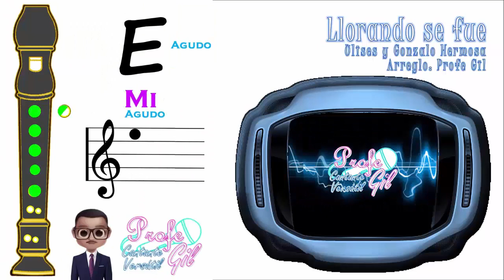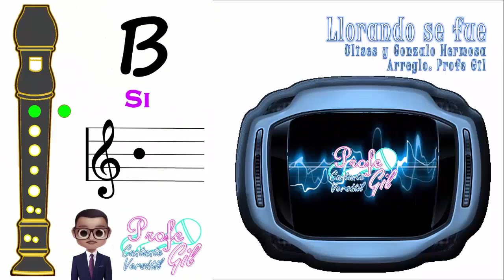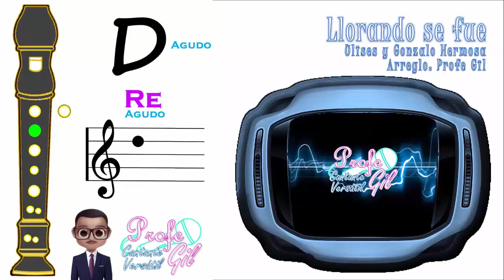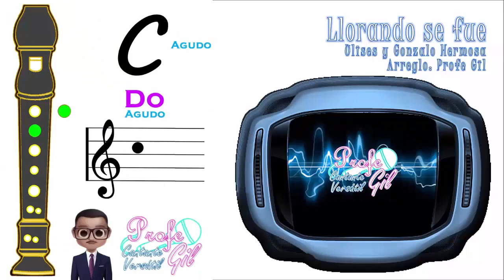Tutorial Llorando Se Fue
Tutorial para flauta dulce del tema "Llorando Se Fue"